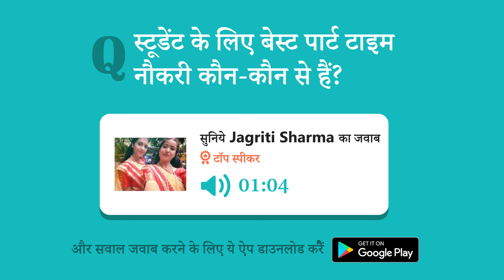स्टूडेंट्स के लिए सबसे बेस्ट पार्ट टाइम नौकरी कौन सी है?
ऐसे और बढ़िया जवाब सुनें Bolkar ऐप पर